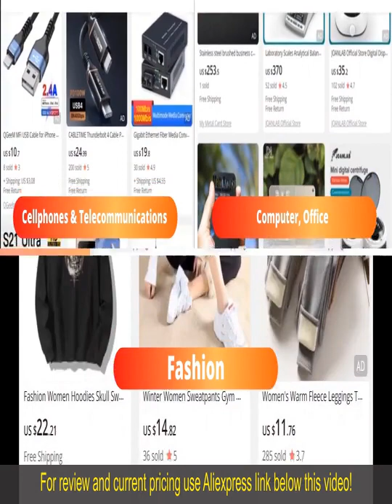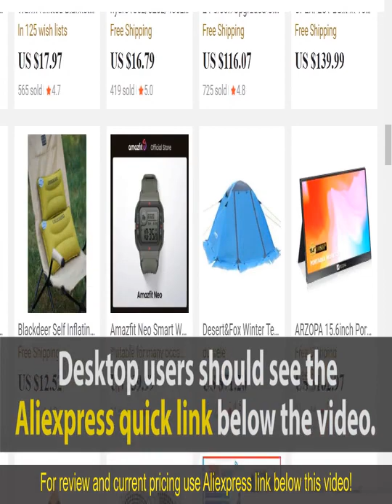Review Folding Table Transparent Table and Chair Combination Modern 2022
Check the price or purchase in the